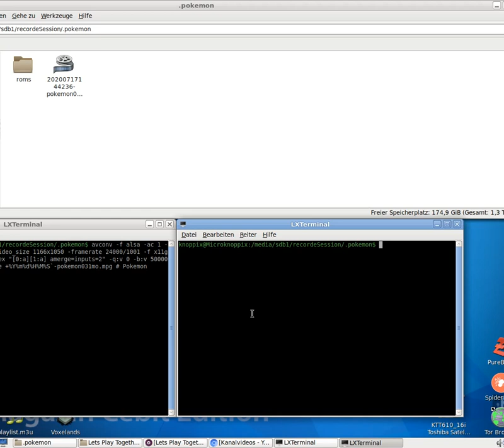Let´s Play Pokémon - Gelbe Edition - Special Pikachu Edition #031